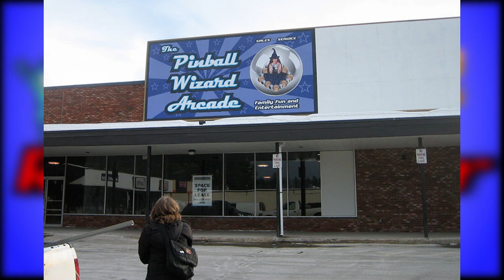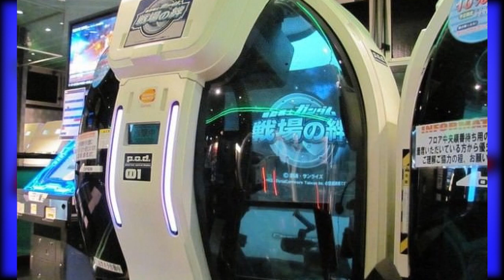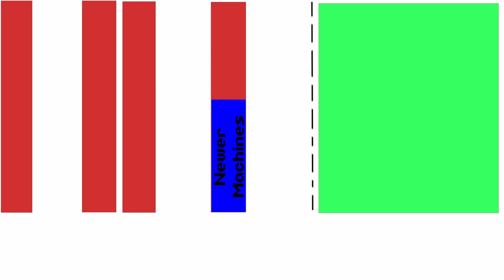Retrovember | Arcades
To kick off the Retrovember series, we're talking about arcades! From joysticks and a button to fully immersive machines, arcades have definitely gotten cooler over the years!

"1-02 - The Third Dimension"
Arranged by: halc

"Subsonic Sparkle"
Arranged by: GaMeBoX

"Clockwork Criminal"
Arranged by: WillRock

All music was released via OC ReMixes. to check out the music used in the video and more!